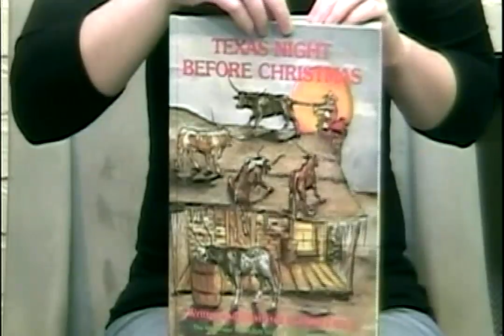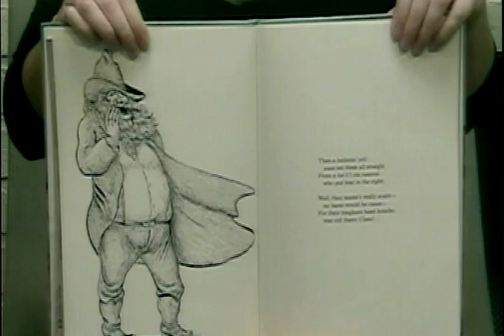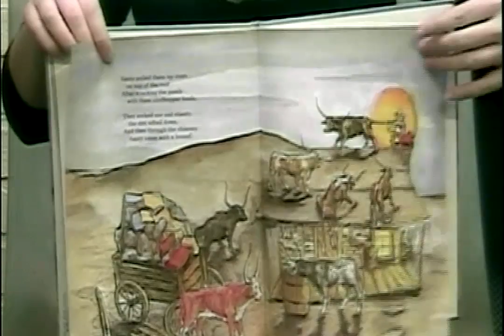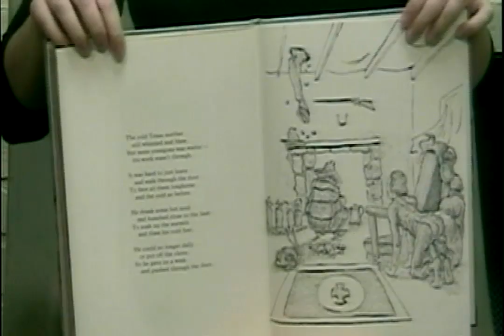Christmas Stories with Deb Laslie: "The Texas Night Before Christmas"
Deb Laslie reads "The Texas Night Before Christmas" for the Christmas 2014 episode of Today on 2!